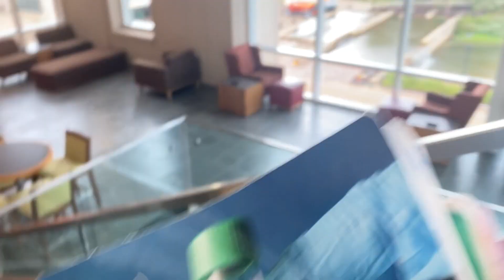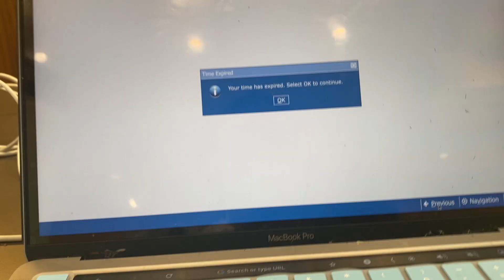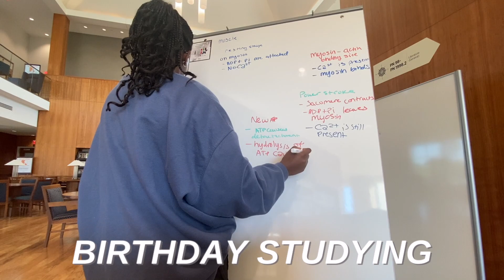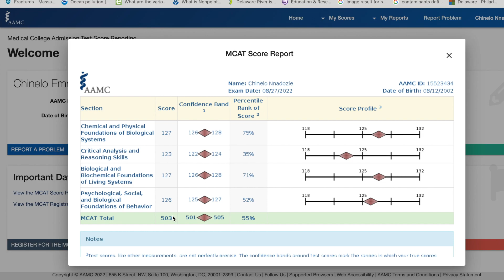MCAT series: last weeks of studying & score reveal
Study with me for the MCAT

Summary: I took the MCAT over the summer after my sophomore year before taking physics, biochem, and anatomy. I self-learned all the material and did practice using Uworld, AAMC, and Blueprint. It was not a steady increase in scores rather it was about practice. This video shows some glimpses in my last weeks of studying as well as a score reveal.

SUBCOUNT: 533